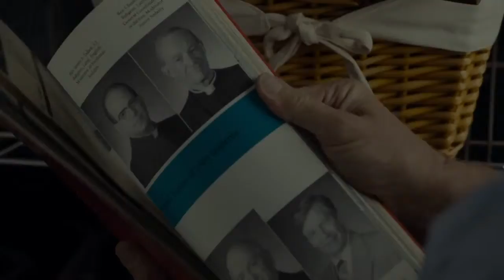Spotlight Official Trailer #1 2015 Mark Ruffalo, Michael Keaton Movie HD